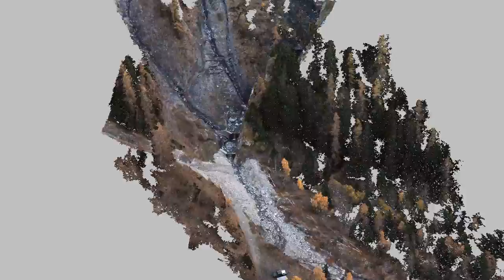Beranger_1.avi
Dense point cloud from Structure from Motion photogrammetry in a debris flow channel surveyed from a gyrocopter flight